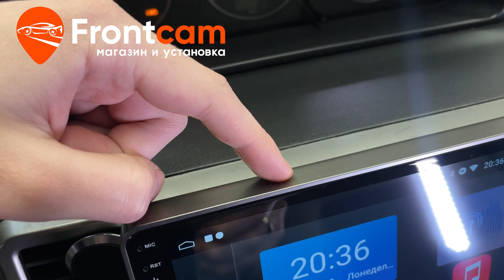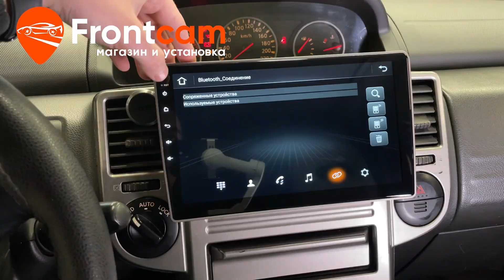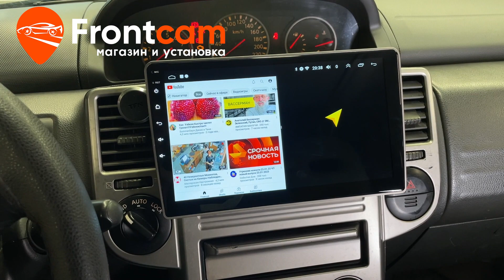Автомагнитола для Nissan X-Trail (T30) на ANDROID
Обзор установки головного устройства OEM на андройд для Ниссан Х-трейл (Т30)
Подходит для: Nissan X-Trail (T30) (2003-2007)

На данный автомобиль установили головное устройство на базе андроид с диагональю экрана 10 дюймов. Адаптировали все штатные функции автомобиля. Дополнительно вывели usb порты  в бардачок автомобиля. Есть возможность подключить телефон по bluetooth, доступна функция разделения экрана, доступны тысячи приложений из PlayMarket и множество других мультимедийных функций!
Гарантия.